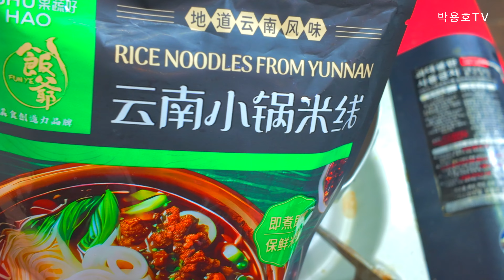운남쌀국수 만들어먹기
휴일 오후 독서중...운남쌀국수 만들어 먹기^^